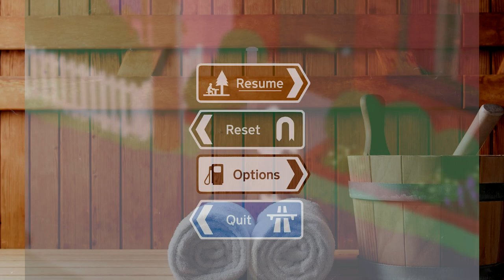Untitled Goose Game #2